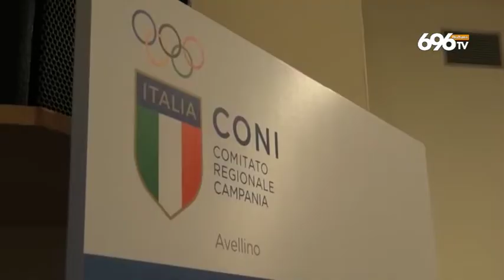Coni: stelle al merito per le eccellenze irpine 2018